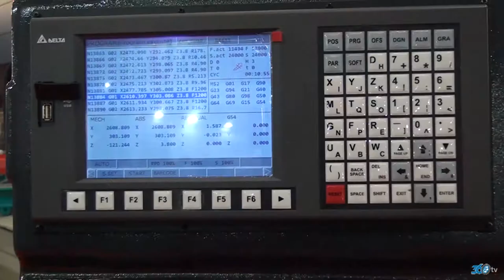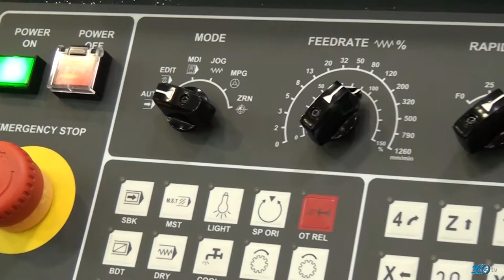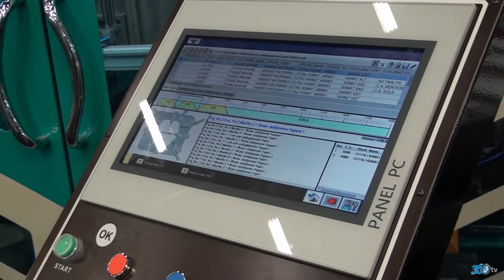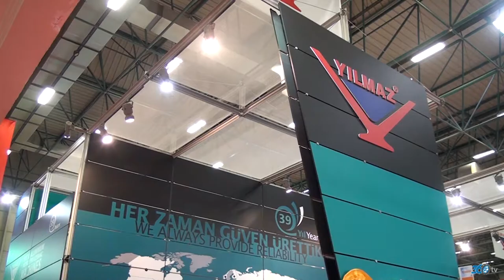Yılmaz Makine - Tüyap Kapı Pencere Cam Fuarı 2016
Yılmaz Makine  için Tüyap  Kapı Pencere Cam (2016) fuarında hazırlamış olduğumuz fuar tanıtım filmi